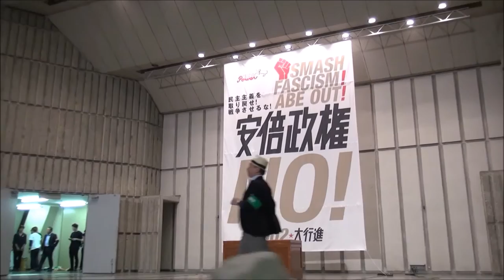自由の森学園有志 合唱 ①（ヒロシマの有る国で～ケサラ）［安倍政権 NO! ☆ 1002 大行進 民主主義を取り戻せ！戦争させるな！］2015.10.2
2015/10/02 日比谷野外音楽堂で「安倍政権NO! ☆ 実行委員会」の主催で行われた「安倍政権 NO! ☆ 1002 大行進 民主主義を取り戻せ！戦争させるな！」の オープニングでの自由の森学園有志による合唱です。
曲目は「ヒロシマの有る国で」と「ケサラ」です。